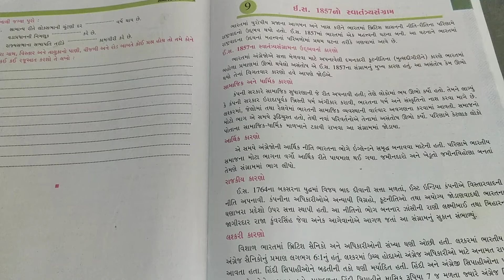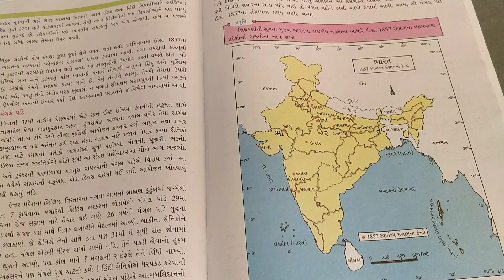ધોરણ-૮ વિષય સમાજવિદ્યા પાઠ-૯ (ભાગ-૧)